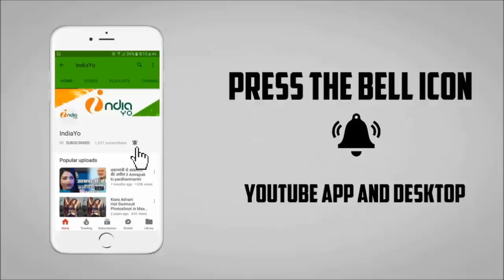खेसारी लाल यादव ने पवन सिंह के पिता को दिया श्रद्धांजलि